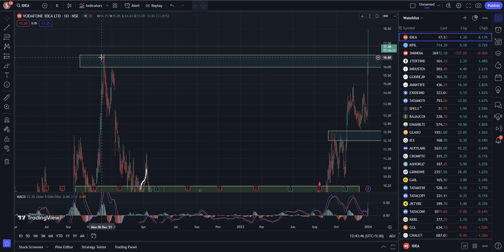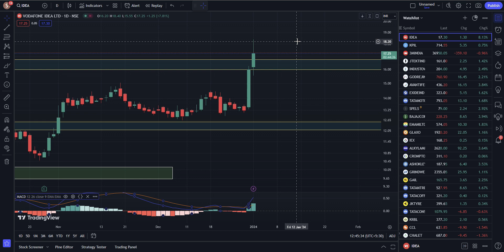idea share latest news today / Vodafone Idea share news/Buy or not ?vodafone idea share analysis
Vodafone Idea share Latest news/Buy or not ?vodafone idea share analysis,target 2024